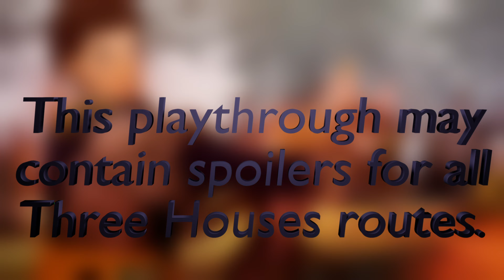IT'S CALLED A GRIND, BRO -- Let's Play Fire Emblem: Three Houses (Verdant Wind ASSASSINS ONLY) Pt.12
The incredible layering of this title's joke is that if you get the reference and say "I understood that reference," you thereby make another extremely topical referene.